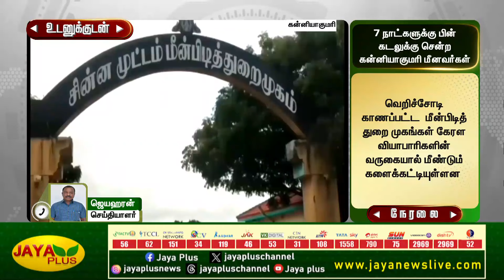7 நாட்களுக்கு பின் கடலுக்கு சென்ற மீனவர்கள் | Kanyakumari | Fisher Man | Jaya Plus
7 நாட்களுக்கு பின் கடலுக்கு சென்ற மீனவர்கள்  | Kanyakumari | Fisher Man | Jaya Plus